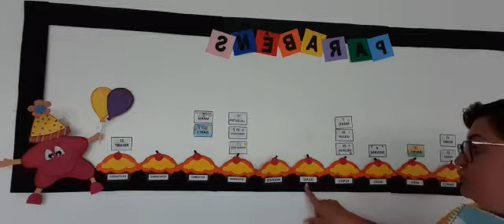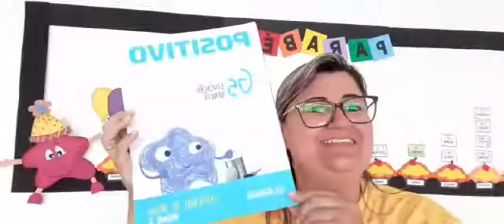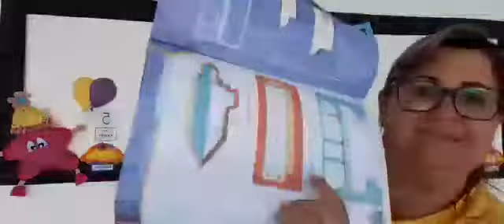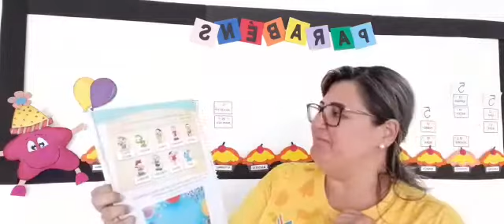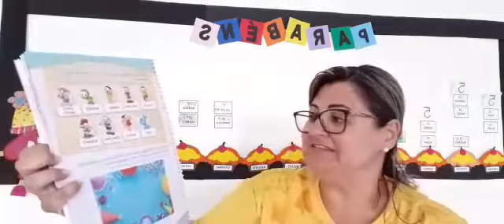Nossas idades - G5 - Professora Walquíria